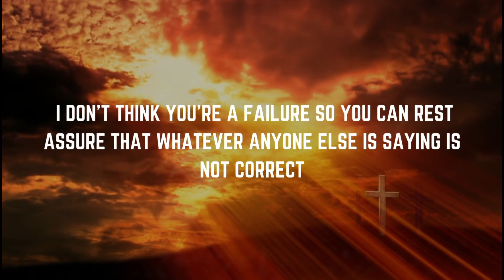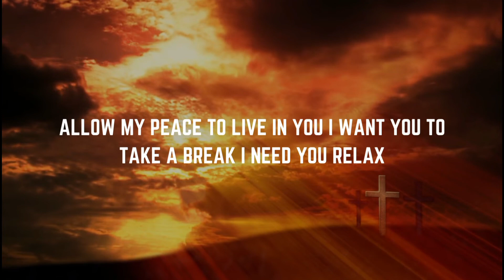✝️🌟God wants you to hear this message immediately💌 || God message today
1. God message for me today
2. God message for me
3. God message
4. God's message
5. God message for you
6. Message from god
7. God blessings message
8. Jesus message
9. God's message for me today
10. God message tarot
11. God's message for me
12. God's message today
13. Message of god
14. God thoughts
15. God message for you today
16. God's message for you
17. Message from the universe
18. Urgent message from god
19. Universe Message
20. Faith quotes
21. Jesus quotes
22. God Blessings message
23. Joel Osteen
24. Bible quotes
25. Bible message
26. Quotes god
27. Godly quotes
28. Bible god quotes
29. Life quotes
30. Faith god quotes
31. Christian Motivation
32. The Lord Helps
33. God Helps
34. Our Lord Helps
35. God is here for you
36. Gods Message !!!
37. Law of attraction

god
jesus
god say
gods
God helps
God says
GOD'S Message
GOD'S Message !!!
lord message
bible
gods message
bible quotes
jesus message
christian motivation
god message for me
god message message from the universe
god msg gods plan
 god says
universe message
 today god message
god helps
god blessings messages
jesus quotes
god message you today
urgent message from god faith quotes
god message for you today
god is saying to you gods messages
god blessings message god quotes
11:11 urgent message from god
motivational
jesus Christ
universe
lord helps self attraction
love yourself
god affirmation affirmation
miracle
faith
jesus blessing angelic blessing
blessings message